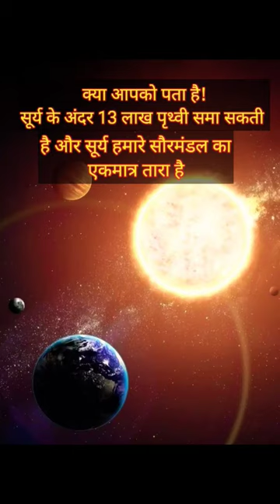shorts video sun earth star